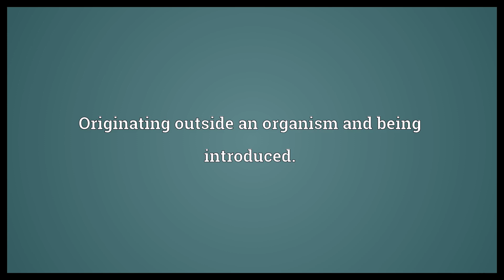Xenogenic Meaning | Wordogram